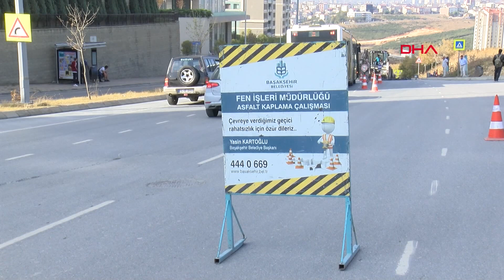Başakşehir'deki 'Yarım çizgili yaya geçidi'ne kasisli önlem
Başakşehir Kayaşehir Mahallesi'de sık sık kazalarla gündeme gelen ve bölge sakinlerinin de şikayetçi olduğu Ulubatlı Hasan Caddesi'nde çalışma başlatıldı. Belediye yoldan geçen araçların hızını düşürmek için yola kasis yapıyor.

Başakşehir Kayaşehir Mahallesi'nde bulunan ve üzerinde sık sık kazaların meydana geldiği Ulubatlı Hasan Caddesi, çevrede yaşayanları uzun süredir tedirgin ediyor. Yama yapılması nedeniyle yarım çizgili yaya geçidinin bulunduğu caddede kazalarla gündeme gelmesi üzerine bugün çalışma başlatıldı. Başakşehir Belediyesi vatandaşların tepkilerini dikkate alarak araçların hızını düşürmek için kasis çalışması yapıyor. Yaya geçidine yakın bir noktaya yapılan kasisler ile kazaların önüne geçilmesi hedefleniyor.

Mahalle sakinleri de yapılan çalışmanın faydalı olacağını söyledi. Okula gitmek için durakta bekleyen ve her gün yaya geçidini  kullanan Hanife Ok, "Araçlar çok hızlı geliyor ve kaza olma olasılığı çok yüksek. Sık sık kazaların meydana geldiğini duydum. Biraz daha yukarı yapılsa daha iyi olur, çok faydalı olacağını düşünüyorum." dedi.  Okula gitmek için yaya geçidini kullanan va araçların hızlı olmasından şikayetçi olan öğrenci Sefa Fırat ise, "Karşıdan karşıya geçerken zorlanıyorum çünkü yavaşlamıyor hiçbir araç. Tümsek yapıldıktan sonra yavaşlayacaklar mı bilmiyorum, yapıldıktan sonra göreceğim bunu. Yine de bizim için iyi olmuş" dedi.